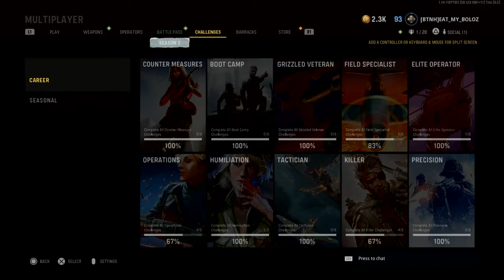Call of Duty®: Vanguard_20220223132621